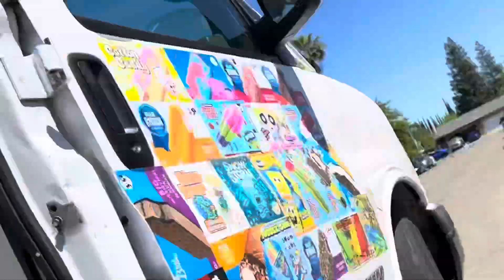Paps ice cream on a beautiful sunny day